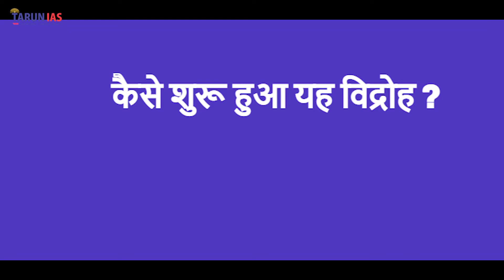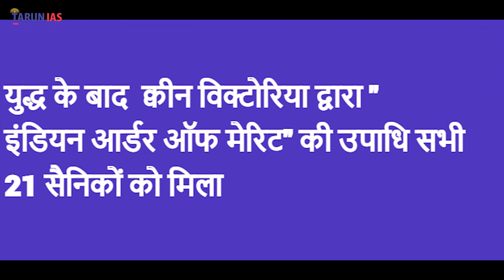सारागढ़ी का युद्ध (12 सितम्बर 1897) | Current Affairs | Nandini Bhatnagar | Tarun IAS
सारागढ़ी का युद्ध (12 सितम्बर 1897)

किले की स्थापना 21 अप्रैल 1894

कर्नल जे कुक की कमान में स्थापित

अगस्त 1897, कर्नल जॉन हैट्टन के नेतृत्व में उत्तर पश्चिम सीमा की कमान

दो किले फोर्ट लॉकहार्ट और फोर्ट विलियम

कैसे शुरू हुआ यह विद्रोह ?

1897 में अफ़ग़ान पश्तूनों और अफ़ग़ान का नेतृत्व गुल बादशाह कर रहे थे

युद्ध के बाद  क्वीन विक्टोरिया द्वारा " इंडियन आर्डर ऑफ मेरिट" की उपाधि सभी 21 सैनिकों को मिला

सारागढ़ी दिवस  12 सितम्बर 2017

राजकीय अवकाश, पंजाब सरकार

पाकिस्तानी सेना के द्वारा खैबर स्काउट्स रेजिमेंट द्वारा गॉर्ड ऑफ़ ऑनर